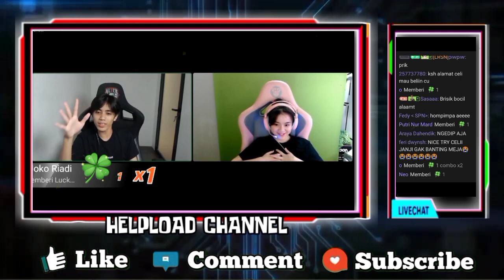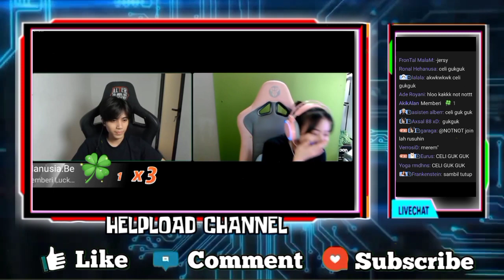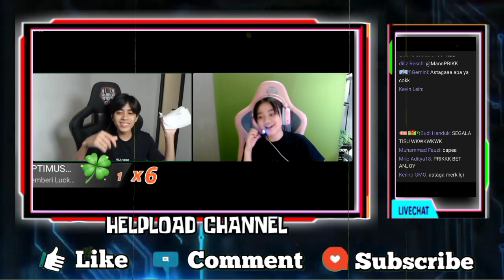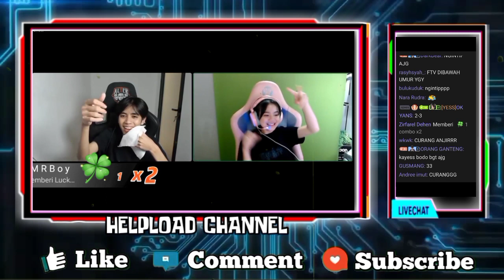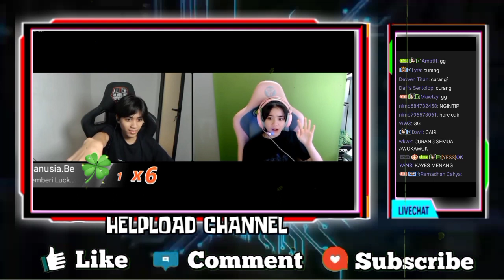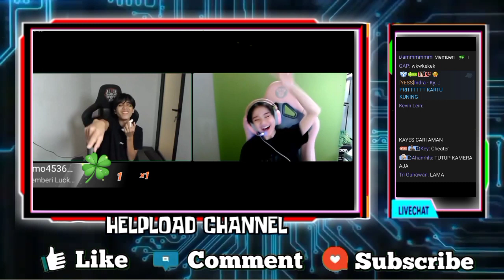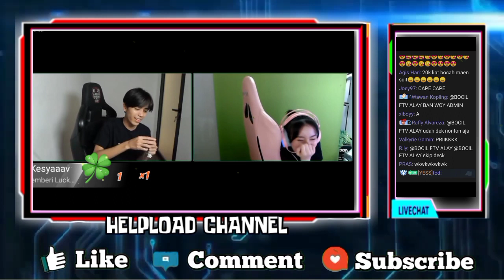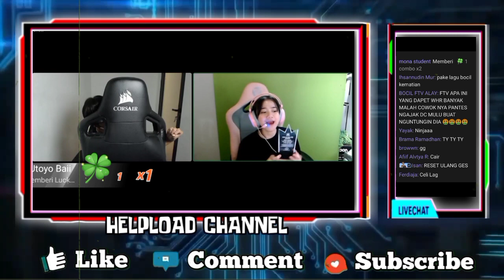Kelucuan KAYES Dan CELIBOY Main Suit Gunting Batu Kertas - Yang Menang Bakal Gojekin, KAYES Curang😂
KESERUAN KAYES DAN CELIBOY MAIN SUIT GUNTING BATU KERTAS
YANG MENANG BAKAL GOJEKIN, KAYESS GG CELIBOY DIBIKIN KALAH

•Thanks